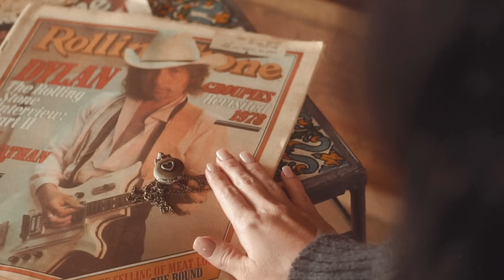Ian Munsick - Long Haul (Official Music Video)